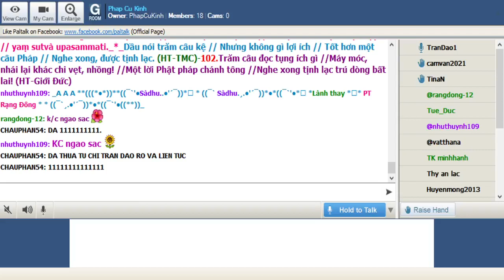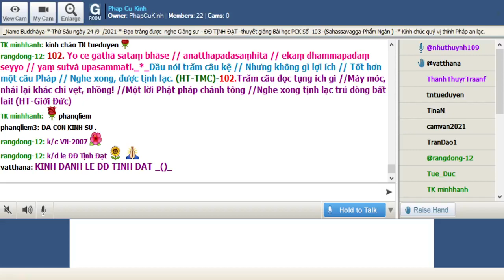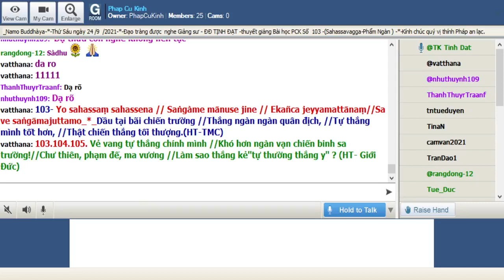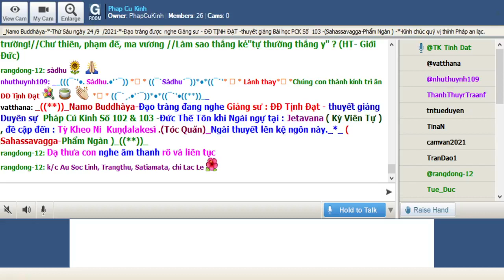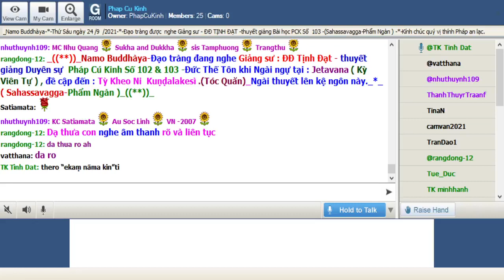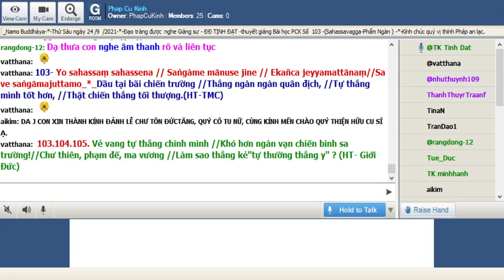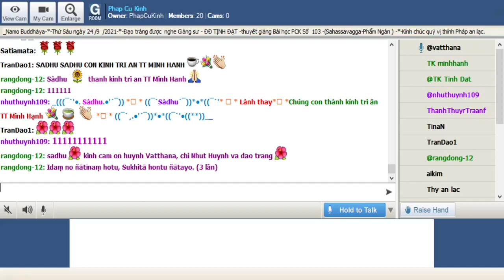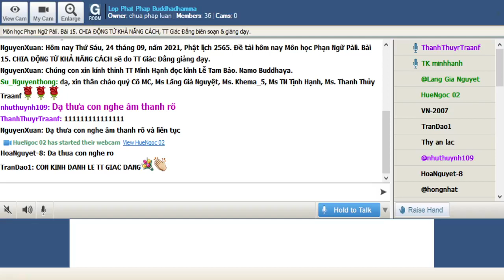24-09-2021 Room Phap Cu Kinh Thứ Sáu.ĐĐ Tịnh Đạt giảng Pháp Cú Kinh Số 103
Phap Cu Kinh Thứ Sáu Sep 24-2021.ĐĐ Tịnh Đạt giảng từ vựng, ý nghĩa & duyên sự Pháp Cú Kinh Số 103---*---*-* Đức Thế Tôn khi Ngài ngự tại : Jetavana ( Kỳ Viên Tự ) , đề cập đến : Tỳ Kheo Ni Kuṇḍalakesì .(Tóc Quăn)_Ngài thuyết lên kệ ngôn này._*_ ( Sahassavagga-Phẩm Ngàn )_((**))_

*103- Yo sahassaṃ sahassena // Saṅgàme mānuse jine // Ekañca jeyyamattānaṃ//Sa ve saṅgāmajuttamo_*_

*103. Dầu tại bãi chiến trường //Thắng ngàn ngàn quân địch, //Tự thắng mình tốt hơn, //Thật chiến thắng tối thượng.(HT-TMC)

*103. Vẻ vang tự thắng chính mình //Khó hơn ngàn vạn chiến binh sa trường!//Chư thiên, phạm đế, ma vương //Làm sao thắng kẻ''tự thường thắng y'' ? (HT- Giới Đức)

1-Yo sahassaṃ sahassena
yo= người nào
sahassaṃ= một ngàn
sahassena=( sahassa= một ngàn

2. Saṅgàme mānuse jine
Saṅgàme = chiến trường
mānuse= con người
jine = chiến thắng

3. Ekañca jeyyamattānaṃ
Ekañca =(Ekaṃ+ca ) một + và
jeyyamattānaṃ=(jeyyaṃ.+attānaṃ) chiến thắng + bản thân mình

4. Sa ve saṅgāmajuttamo
Sa = người ấy , người đó ;ve = thật vậy
saṅgāmajuttamo=(saṅgāma+ji+uttama) chiến thắng + cao thượng , tối thượng